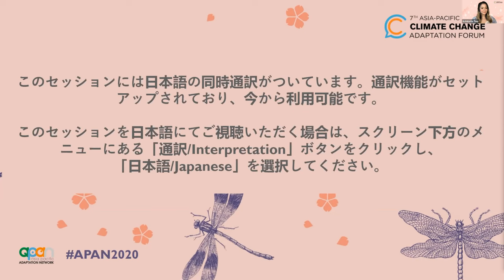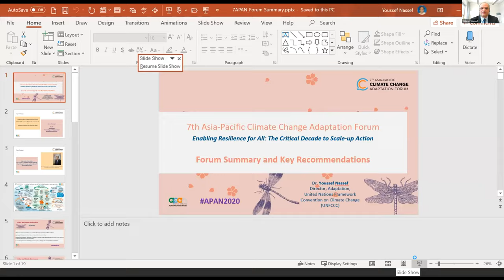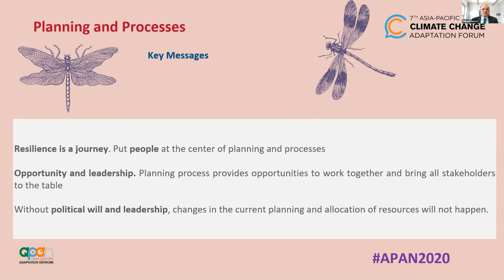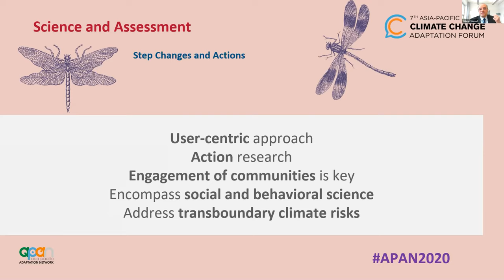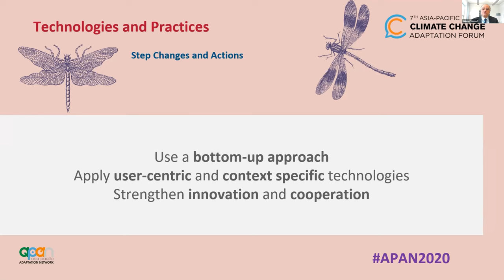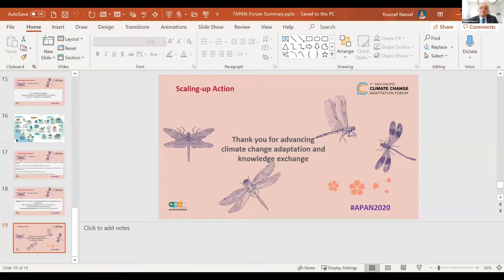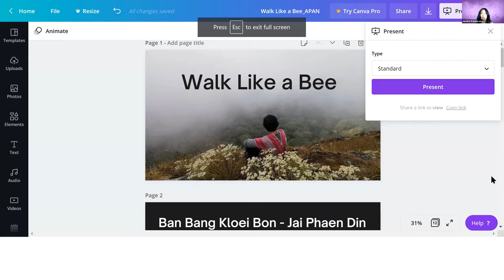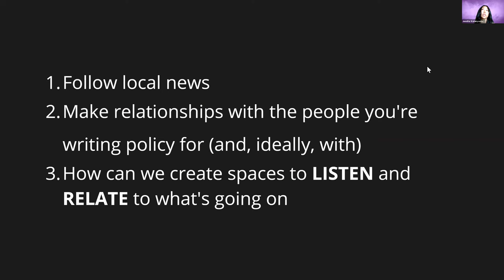7th APAN Forum's Closing Plenary Session - Scaling-up Action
Day 5 (12 March 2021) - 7th Asia-Pacific Climate Change Adaptation Forum
Title: Scaling-up Action
Organiser: APAN Secretariat

The closing session comprises of three main segments, as well as a vote of thanks.
Segment 1: Presentation of Forum’s Summary.  A set of action-oriented recommendations on how to magnify current efforts on adaptation in the Asia-Pacific region will be presented. This will also include commitments of different organizations to advance these recommendations.
 Segment 2: High-level Closing Plenary. This high-level closing plenary session will be attended by distinguished members of three Rio Conventions, i.e. Executive Secretary of the Convention on Biological Diversity (CBD), Deputy Executive Secretary of the United Nations Framework Convention on Climate Change (UNFCCC), Deputy Executive Secretary of the United Nations Convention to Combat Desertification (UNCDD). The Vice President for Knowledge Management Asian Development Bank (ADB) and COP26 Regional Ambassador to Asia-Pacific and South Asia will also attend this high-level closing plenary session.
Segment 3: Key APAN Partners Commitments. This session will be attended by key APAN partners and will make commitments to carry forward recommendations as appropriate by their organization, as well as provide quick reflections on the 7th Asia-Pacific Climate Change Adaptation Forum.
 Vote of Thanks by APAN Secretariat.

Master of Ceremony and Moderator:
Antoinette Taus  United Nations Environment Programme (UNEP) Goodwill Ambassador for the Philippines, and Founder of Communities Organized for Resource Allocation (CORA)

Forum's Summary:
Youssef Nassef  Director, Adaptation Division, United Nations Framework Convention on Climate Change (UNFCCC)

High-level Closing Plenary:
Panellists:
Elizabeth Maruma Mrema -  Executive Secretary, Convention on Biological Diversity (CBD)
Ovais Sarmad - Deputy Executive Secretary of the United Nations Framework Convention on Climate Change (UNFCCC)
Bambang Susantono - Vice President for Knowledge Management and Sustainable Development, Asian Development Bank (ADB)
Tina Birmpili  - Deputy Executive Secretary, United Nations Convention to Combat Desertification (UNCCD)
Ken O’Flaherty - UK COP26 Regional Ambassador to Asia-Pacific and South Asia

Visual Story Telling:
Jennifer Katanyoutanant  - Independent Artist and Producer

Speakers:
Stewart Maginnis - Global Director, Nature-based Solutions Group, International Union for Conservation of Nature (IUCN)
Niall O’Connor - Centre Director, Stockholm Environment Institute Asia Center
Akiko Yamamoto - Regional Team Leader (Asia and the Pacific) for the Nature, Climate, and Energy (NCE) Team, United Nations Development Programme (UNDP)
Dhrupad Choudhury - Chief, Scaling Operations, International Center for Integrated Mountain Development (ICIMOD)
Yasuo Takahashi - Executive Director, Institute for Global Environmental Strategies, (IGES)
Isabelle Louis - Deputy Regional Director of United Nations Environment Programme Regional Office for Asia and the Pacific (UNEP ROAP)
Kazuaki Takahashi - Director of Climate Change Adaptation Office, Global Environment Bureau, Ministry of the Environment of Japan (MoEJ)

Vote of Thanks:
Mozaharul Alam - Head of Asia Pacific Adaptation Network (APAN) Secretariat and Climate Change Coordinator, United Nations Environment Programme Regional Office for Asia and the Pacific (UNEP ROAP)